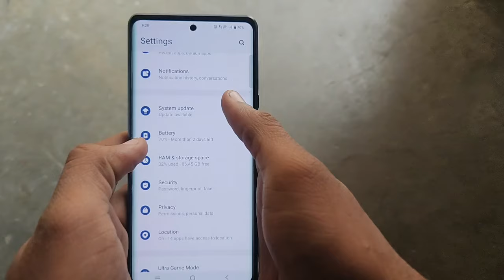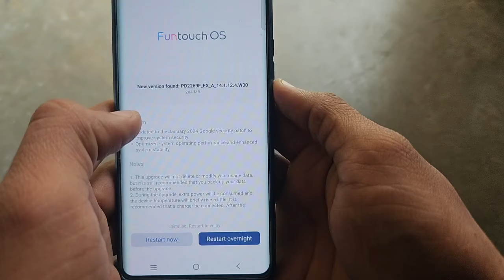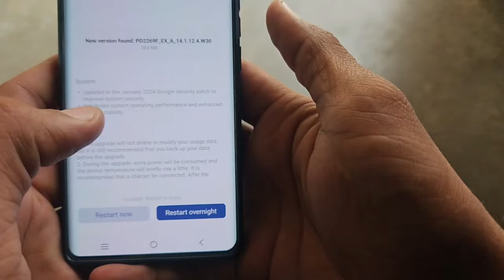Vivo v27 new Software Update rolling out, 😍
Dosto vivo v27 me. New update aa gya h esko update krna chahiye ya nhi janne ke liye video ko puura dekhe